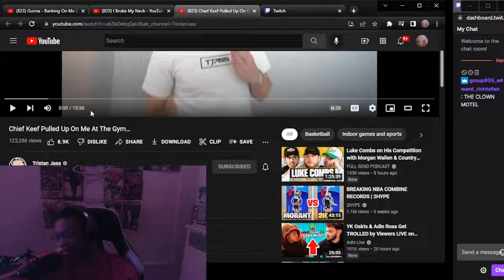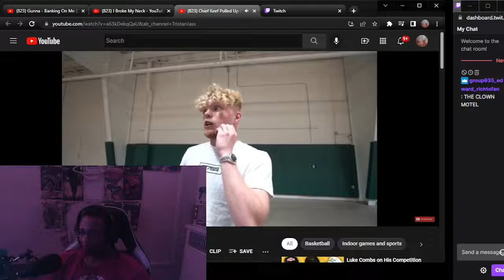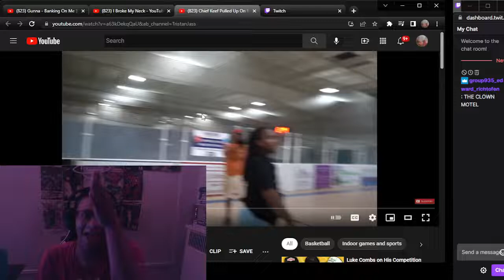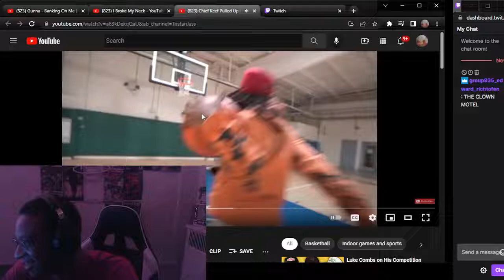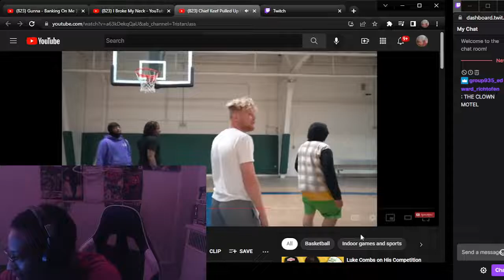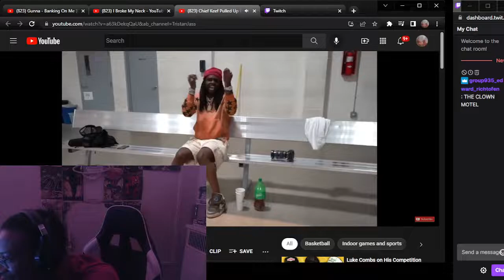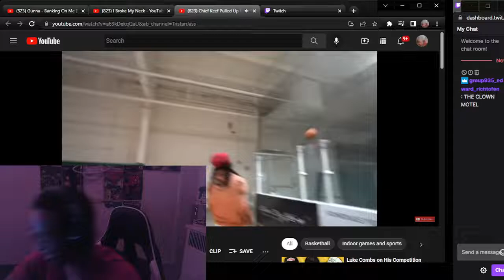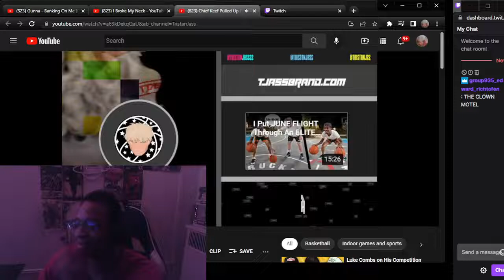CHIEF KEEF IS THE FUNNIEST RAPPER ALIVE - FUNNY REACTION TO Chief Keef Pulled Up On Me At The Gym…